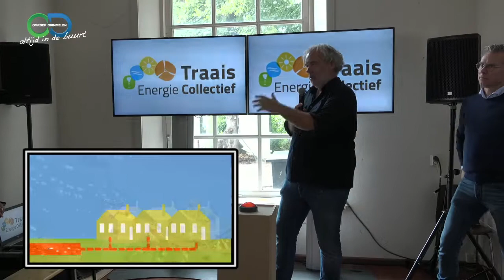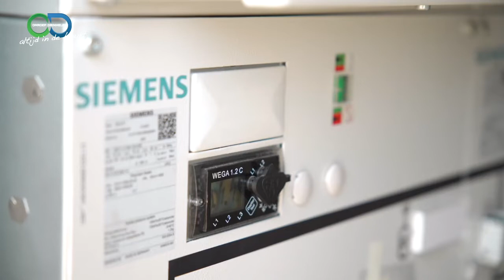Open dag Energiebrouwerij van het TEC Terheijden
Op zaterdag 17 september ging de Energiebrouwerij van het Traais Energie Collectief in bedrijf. Iedereen was uitgenodigd en daar werd enthousiast gebruik van gemaakt . We konden daardoor met eigen ogen zien hoe de eerste Traaise warmte werd gemaakt. In de week van 19 september ging de warmte naar het dorp en werden de eerste huizen aangesloten. Wij maakten een impressie van de open dag.